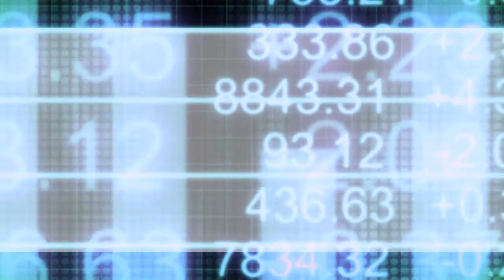Chris Thompson with CBLT’s Peter Clausi on acquiring the Shatford Lake property for lithium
In a recent InvestorIntel interview, Chris Thompson speaks with Peter Clausi, President, CEO and Director of CBLT Inc. (TSXV: CBLT) about the acquisition of Shatford Lake, which the company has identified as highly prospective target for lithium.

In this InvestorIntel interview, which may also be viewed on YouTube (click here to subscribe to the InvestorIntel Channel), Peter went on to highlight the potential of the Shatford Lake property. “We are next door to the Tanco Mine,” he said. The Tanco Mine was formerly the world’s only producer of cesium and has also produced beryllium, tantalum, and lithium. He added, “According to an Australian Study it has 7.3 million tons of lithium at 2.79%.” CBLT will work with Jessica Daniel, P.Geo. to explore the property.

CBLT is focused on the battery metals space with a host of projects with cobalt, copper, nickel, zinc, gold, etc. Peter said, “We think we are well-positioned to benefit from the green revolution.” Peter also commented on how CBLT has been able to create value for its shareholders through its M&A activities.

About CBLT Inc.

CBLT Inc. is a Canadian mineral exploration company with a proven leadership team, targeting cobalt and gold in reliable mining jurisdictions. CBLT is well-poised to deliver real value to its shareholders.